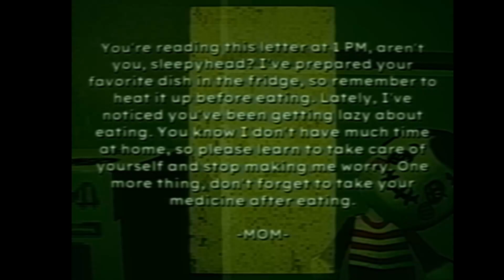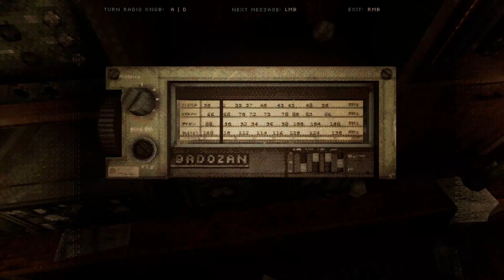Night of the Living Sandvich 2: 3 SPOOKTACULAR Games ft. Jkcrmptn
Hey everyone, it's been a long long while but I will try to do this entire NOTLS series this month and actually complete it this time. I hope you guys enjoy this video it is a sort of anthology video where we play 3 horror games of varying quality. The first is Unplauged, the second is Bad Parenting: Mr. Red Face and the third is Funeralopolis Last Days. See you all in the next vid.